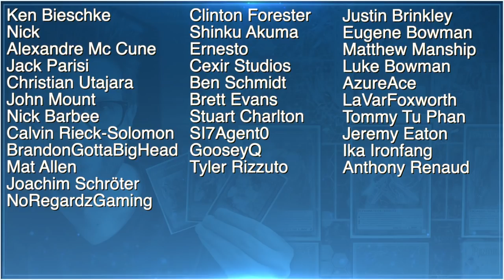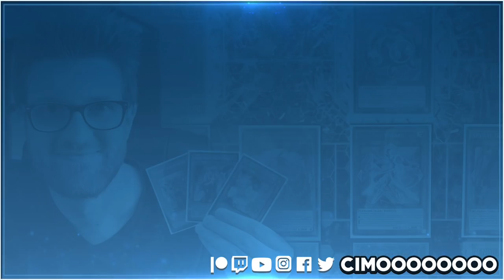Competitive Yu-Gi-Oh! Rulings You Need to Know! (#1)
► Join me at the Pro-Play Games Tour event in Las Vegas, NV on December 15th, where I'll be doing commentary for the livestream!

Understanding card interactions is crucial to the success of many top Yu-Gi-Oh! players. Today marks the first video in a new series where DistantCoder and I explain interactions and rulings from top meta strategies to help improve your game and make you a better player!